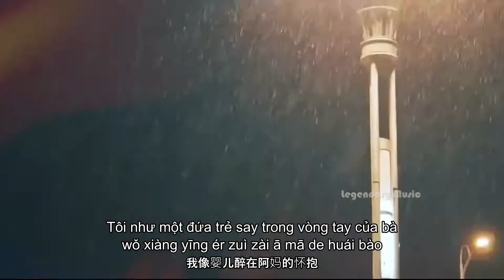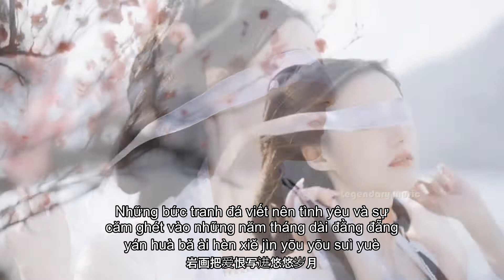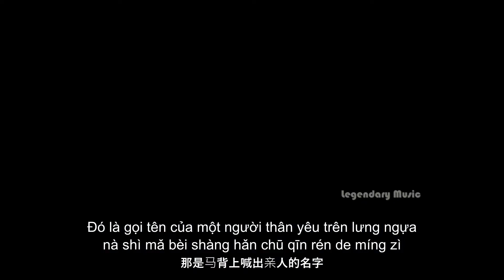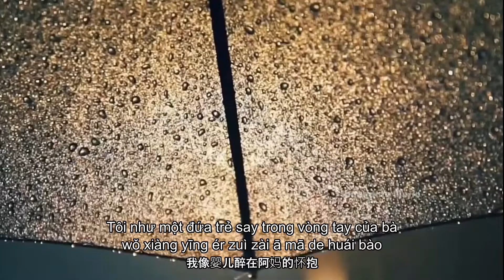豆包 - 神奇草原 (抖音DJ版) Thảo Nguyên Thần Kỳ (Remix) - Đậu Bao『那是马背上喊出亲人的名字，是我深深思念的草原』Trending Music TikTok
我会写我自己的故事。喜欢下载关注Legendary Music不迷路带你上高速❤️
💝 看我主页哦😘😘😘 来看看我的音乐列表 【最新抖音热播】

▸☊ Music: 豆包 - 神奇草原 (抖音DJ版) Thảo Nguyên Thần Kỳ (Remix) - Đậu Bao『那是马背上喊出亲人的名字，是我深深思念的草原』Trending Music TikTok 抖音 『𝑳𝒚𝒓𝒊𝒄𝒔+𝑷𝒊𝒏𝒚𝒊𝒏+𝑽𝒊𝒆𝒕𝒔𝒖𝒃』
● Official MV :  豆包 - 神奇草原 (抖音DJ版) Thảo Nguyên Thần Kỳ (Remix) - Đậu Bao『那是马背上喊出亲人的名字，是我深深思念的草原』
豆包 - 神奇草原 (DJ阿卓版)
作词：刘新圈
作曲：郭仔（郭永利）
编曲：DJ阿卓
录音棚：新声带录音棚
那是马背上喊出亲人的名字
是我深深思念的草原
湖泊就是你身上最美的珍珠
湖水是你圣洁的心田
是我深深对你的思念
勒勒车装满童年幸福的歌谣
我像婴儿醉在阿妈的怀抱
野骏马翻过了巍巍贺兰山
荒漠中我梦到一汪清泉
彩虹为阴山披上七霞彩衣
梭梭柴的轿子抬着你颠呀颠
胡杨林守望着千年蓝天
风吹草低见牛羊美丽的家园
岩画把爱恨写进悠悠岁月
毡房外鲜花摇曳无际无边
Cảm ơn mọi người đã tin tưởng và lựa chọn Kênh YouTube Của Mình là nơi tin cậy để giải trí.
 Hiện tại các bạn có thể ủng hộ mình qua :
Khi có bất kì thắc mắc nào bạn có thể để lại bình luận trên kênh hoặc inbox , mình sẽ trả lời trong thời gian sớm nhất có thể!
❖歡迎查詢合作/投稿音樂/攝影作品等等
Ghi chú: Vui lòng Bật Phụ đề Video: Phiên bản Lyrics: 繁 中 / ENG / PIN SUB / VietSub / ThaiSub
►Notes: Please Turn on Video Subtitles :Lyrics Version : 繁中/ENG/PIN SUB/VietSub/ThaiSub
新歌发布 欢迎收听！！！
I hope you like it my mashup
this tik tok mashup is the song use is trending on tik tok like a dance craze🌺
★ Chúc các bạn nghe nhạc vui vẻ. (Wish you happy listening )
⚫ Nếu mọi người thấy hay thì nhớ để lại cho mình 1 like ,share và đừng quên subscribe để nhận được nhiều video hay nhé mọi người giúp kênh mình cán mốc 1k lượt sub và cao hơn nữa để mình có thêm động lực  ra nhiều video hay nhé
♦️ Xin Đọc:
›› Nếu có thắc mắc, khiếu nại nào về bản quyền hình ảnh cũng như âm thanh có trong video mong chủ sở hữu liên hệ trực tiếp với mình qua địa chỉ . Video sẽ được gỡ xuống nếu có bất kỳ phản hồi nào từ phía tác giả .
›› Cám ơn vì đã xem !
››If you have any questions or complaints about the image rights as well as the sound in the video, the owner wants to contact you directly via the address . The video will be taken down if there is any response from the author. Thank you!
©️ Bản Quyền  Video Thuộc Về Legendary Music